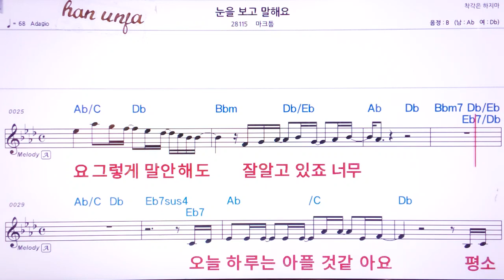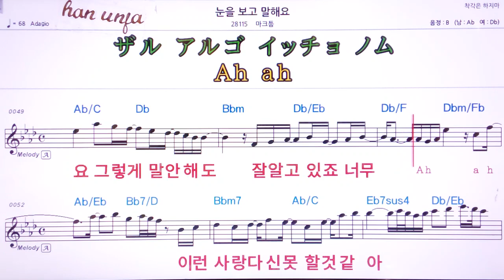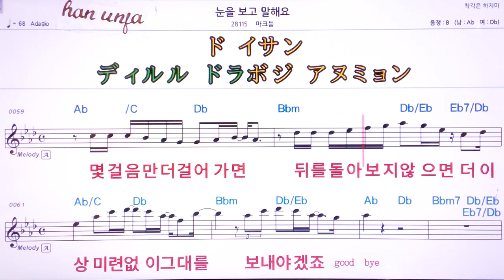💖눈을 보고 말해요/마크톱 👍MR,유투브 노래방,가라오케 악보 코드 가사 ,Karaoke,반주